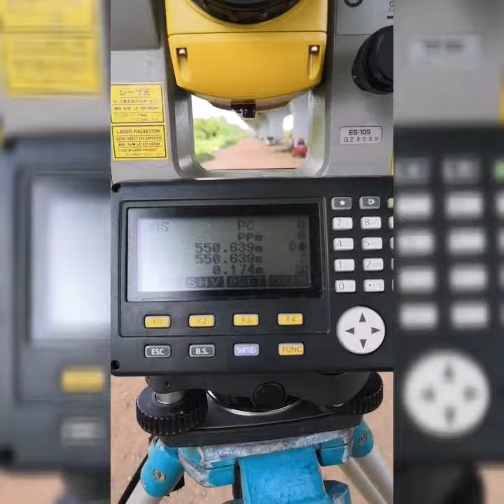Transmitter on field Range checking